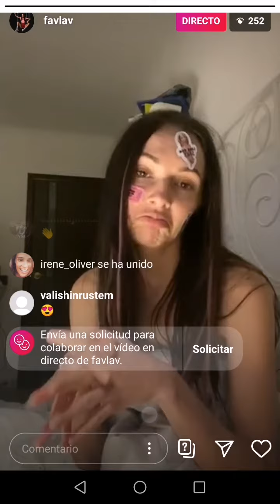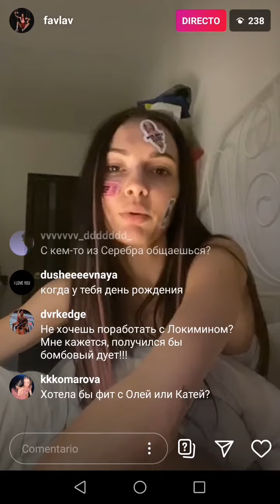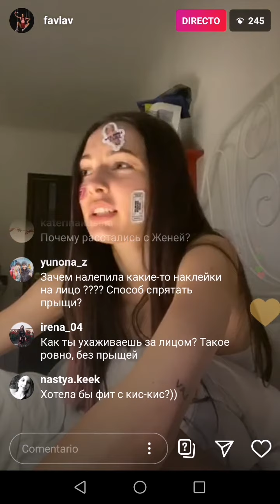FAVLAV talks about t.A.T.u. on Instagram 15/5/2020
FAVLAV habla sobre t.A.T.u. en Instagram 15/5/2020
FAVLAV говорит о группе t.A.T.u. в Инстаграме 15/5/2020